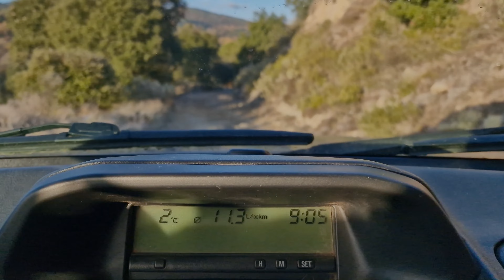4x4 Montero IO, ruta por el Moianès...!!🌲4x4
Ruta circular realizada en solitario, el primer tramo hasta Moià es el más entretenido y divertido, no apto para suvs, para cualquier 4x4 bastante asequible, la ruta a sido extraida de Wikiloc por el perfil del compañero streethoney, también la pueden encontrar en mi perfil de Wikiloc david_boni.
Saludos y muchas gracias.